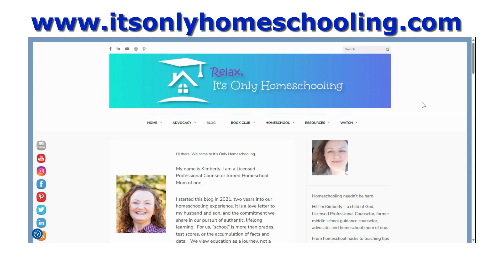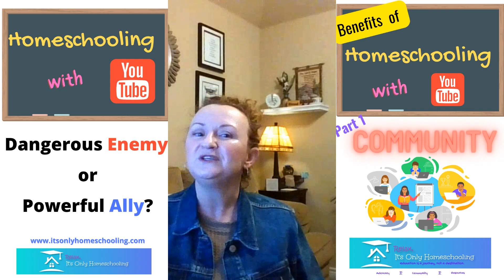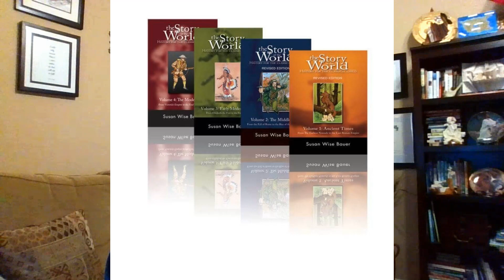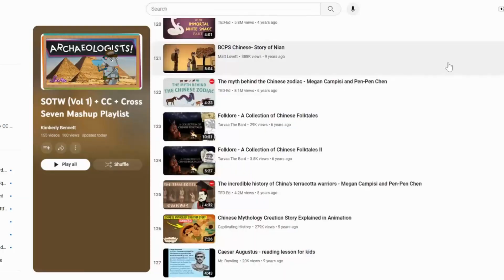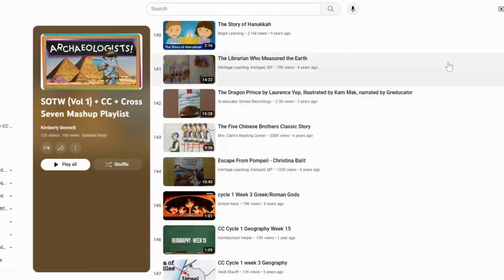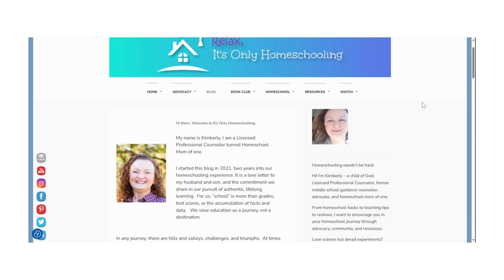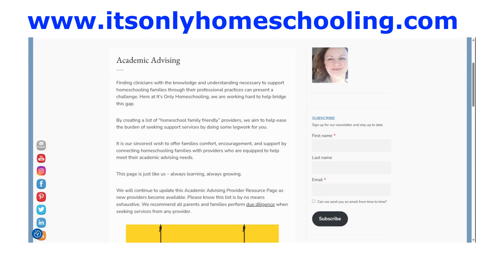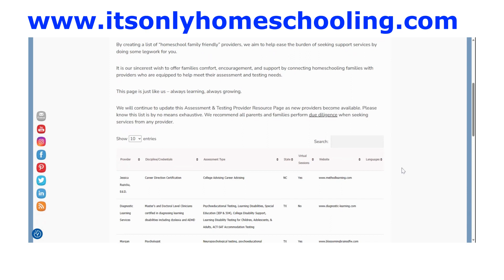Homeschool Resources // Advising // Counseling // Support // Testing // Teaching Tools // Tutoring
We have some EXCITING new things coming to the It's Only Homeschooling Channel and website in the next few months.

Finding clinicians and professionals with the knowledge and understanding necessary to support homeschooling families through their professional practices can present a challenge. Here at It’s Only Homeschooling, we are working hard to help bridge this gap.

By creating a list of “homeschool family friendly” providers, we aim to help ease the burden of seeking support services by doing some legwork for you.

It is our sincerest wish to offer families comfort, encouragement, and support by connecting homeschooling families with providers who are equipped to help meet their academic advising, testing, mental health, and tutoring needs.

We will also be releasing new podcast episodes, vlogs, and videos sharing teaching tools we use in our homeschool.  Topics will include: living with labels, homeschooling twice-exceptional (2e) learners, parent advocacy, coping with challenges, and much more.

Time Stamps:
0:00 Start
0:35 THANK YOU SUBSCRIBERS
0:45 Happy Birthday IOH Podcasts
1:30 Shelf Indulgence Book Chats Podcast
2:02 Coming Up Podcast Guests
2:17 October - Melony Brown and Challenges Won't Stop Me
3:26 November - Rhonda Johnson and CCFAM
4:40 YouTube Schooling FREEBIES
5:32 Playlists and Mashup Learning
5:50 IOH's GAM Mashup Learning
7:23 Upcoming IOH Vlogs
9:42 Homeschool Resource Lists

Although Kimberly Bennett, LPC is a Licensed Professional Counselor, she is not your counselor, and no counselor-client relationship is established unless she has signed an agreement with you. All information provided through this channel or her website is for informational and educational purposes only.